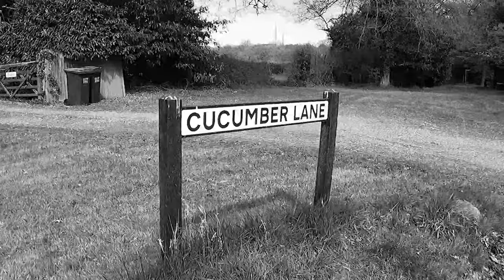Unsolved 1996 - Mustafa Zarif Kidnap Murder - Drugs Murder - Shallow Grave - Pat Finn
Unsolved 1996, the case of 32-year-old Mustafa Zarif who was found in a shallow grave in a wood by a dog walker in April 1996.

Nothing more is known about the who murdered Mustafa Zarif or whether the third man that fled to Cyprus was ever traced or whether that would have changed the prosect of a prosecution and the case is still unsolved to this day.